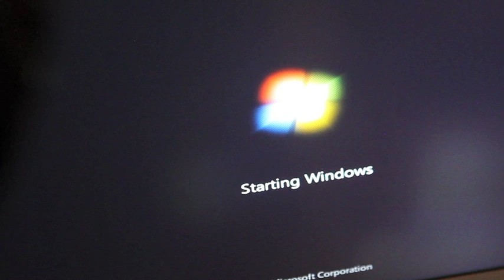How to install additional RAM in your Sony Vaio S Series Laptop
Learn to install additional RAM in your Sony Vaio SE (VPCSE13FX).
Take a look under your computer's hood and see how easy it is to install your own 4GB RAM upgrade.